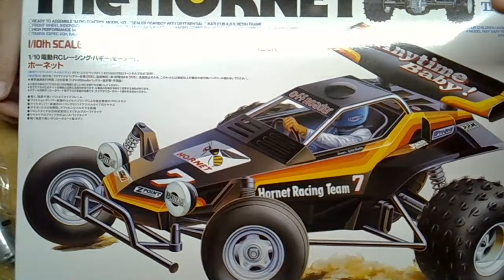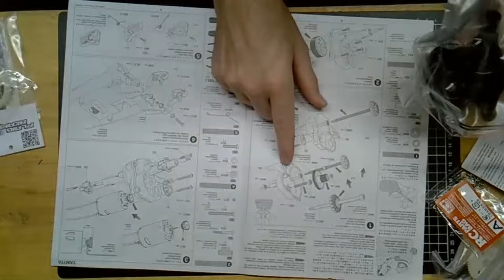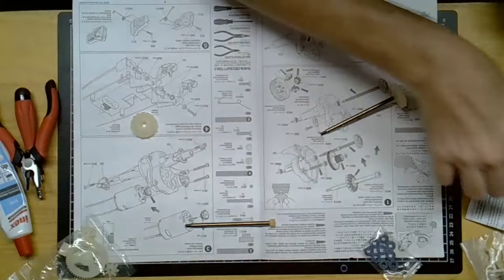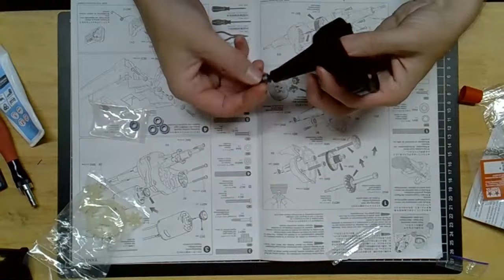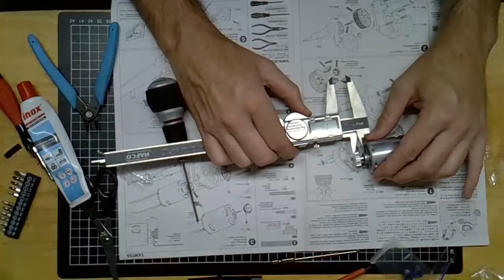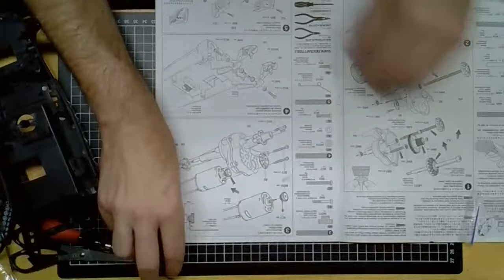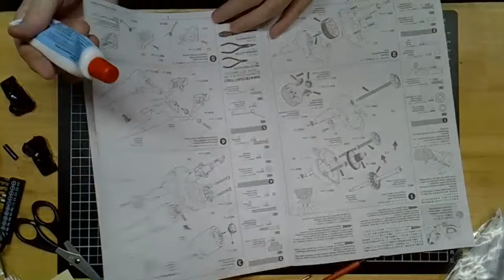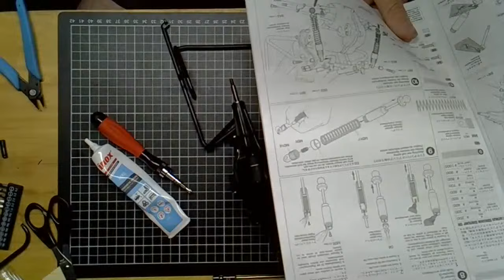Tamiya Hornet Build Livestream 1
If you enjoyed this video and want to share that love in a "special way" please consider buying me a coffee

You can find other content including some behind the scenes gear on my Instagram account

Please join me for a livestream most Saturday evenings (Australian Central Time)

THANK YOU FOR TAKING THE TIME.
Jim